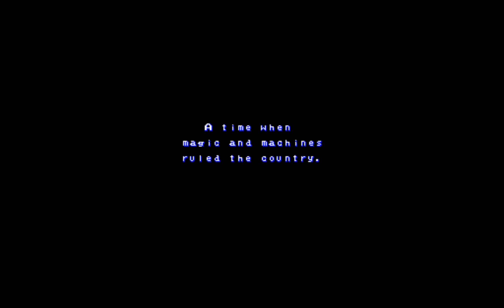Kingdom Grand Prix | Arcade/Gameplay/Full HD | 1994 | Raizing | Knoten im Gehirn!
► Seit Jahrzenten wird das Königreich von Kriegen überzogen, bis der König eines Tages die rettende Idee hat. Er veranstaltet ein Rennen und schon denkt niemand mehr ans Kriege führen! Ein sensationelles Konzept - sollte man in der Realität auch umsetzen. Was aber dann auf den Spieler wartet ist Reizüberflutung pur - Shoot em up, gepaart mit Racing. Auf dem Bildschirm pssiert soviel das es gar nicht mehr möglich ist die Übersicht zu behalten. Macht das Spaß? Wir schauen es uns an.